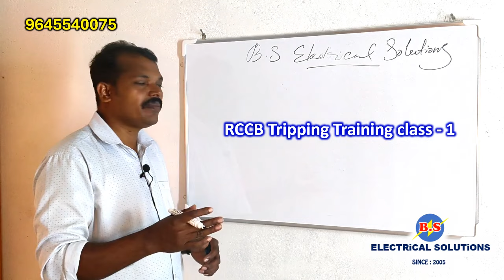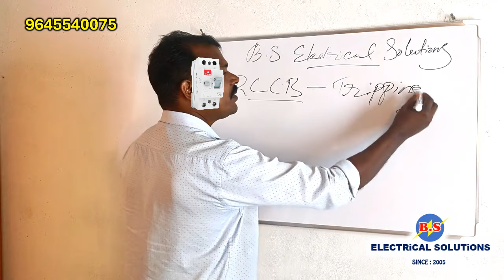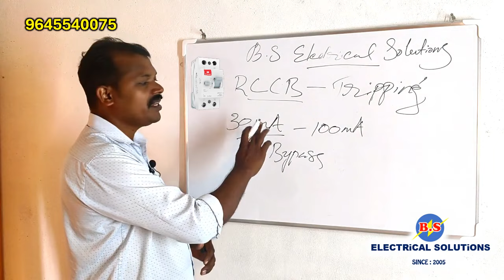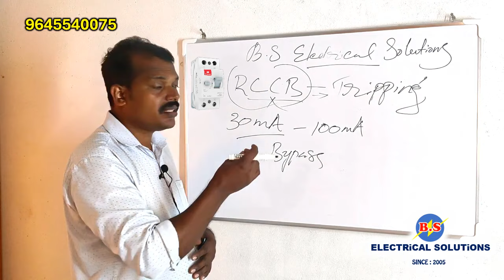ELCB/RCCB ട്രിപ്പിങ് കണ്ടുപിടിക്കാം /ട്രെയിനിങ് ക്ലാസ് തുടങ്ങി .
ELCB/RCCB tripping detection/training class started.
BIJU. A
B.S Electrical Solutions
B Grade (150 KVA) Electrical Contractor & Supervisor.
Anchal, Kollam (Dist) Kerala

*  Industrial Installation
*  Power Panel Supply & Installation
* DG Installation
* Electrical Schematic Drawing
* Electrical Improvement Class.